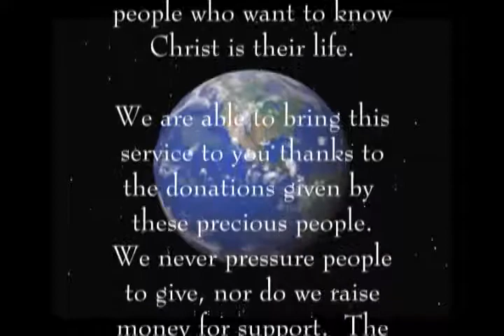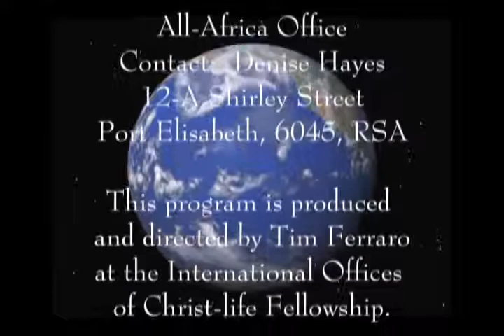CITH May 2 2005 Church in the Home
Warren teaches part 2 on The Birthing. Also features Robbie and guest singer, Dan Oliver.